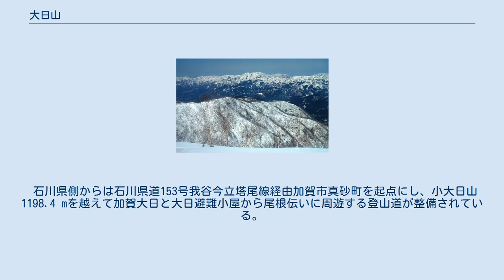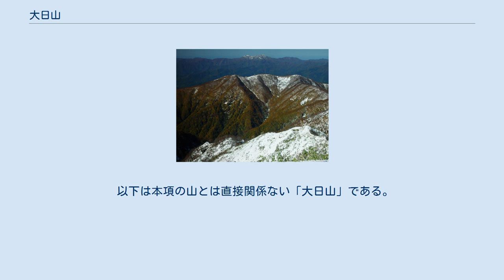大日山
大日山（だいにちさん）は、福井県勝山市および石川県加賀市と小松市にまたがる標高1,368 mの山。
加越国境に位置する両白山地のトロイデ型の火山である。
 山塊は山中・大日山県立自然公園に指定されているとともに、恐竜渓谷ふくい勝山ジオパークに指定されている。
山頂からは間近に勝山市や法恩寺山、富士写ヶ岳等を望むことができる。
福井県側では「越前大日」もしくは「越前甲」と呼び石川県側では「加賀大日」とも呼ばれる。
最高峰は石川県のかたくり避難小屋を登った所にあり、通常これが加賀大日山頂である。
山容は稜線が長く大日避難小屋を北に下った1319.6 mの稜線にある三角点があるピークが「越前大日山」（越前甲山）頂である。
越前大日山の山名は大日如来を祀った山であることに由来し、古くは『白山紀行』で「大日山」と記されていた。
山の形状が兜状なので「兜」と呼ばれてきた。
 過去鉱山の試掘があったといわれている。
石川県側には樹高が10 m、直径が30 cmに達するブナがあり、カンスゲが多く福井県側は木炭製造のための伐採により植林が多い。
頂上周辺の緩斜面にはミズキ、オオカメノキ、チシマザサなどが繁茂している。
 両県から登山道整備されているが、越前甲から加賀大日への稜線ルートは夏場ササ藪が多く迷いやすいので注意が必要である。
1967年（昭和42年）正月に、6人が登山中に遭難死した。
 福井県側からは国道416号に登山口があり、大日峠まで約45分、そこから越前大日山まで稜線伝いに約1時間ほどを要する。
駐車場はない。
甲の由来となった福井県側の須ヶ倉壁岩場は勝山市側からはっきりと見える。
 石川県側からは石川県道153号我谷今立塔尾線経由加賀市真砂町を起点にし、小大日山1198.4 mを越えて加賀大日と大日避難小屋から尾根伝いに周遊する登山道が整備されている。
 経ヶ岳から望む法恩寺山と大日山(奥) 大日山、富士写ヶ岳、鞍掛山の三山は、「江沼三山」または「加南三山」と呼ばれている。
 以下の日本海へと流れる河川の源流となる山である。
 以下は本項の山とは直接関係ない「大日山」である。
 「大日」で始まるページの一覧